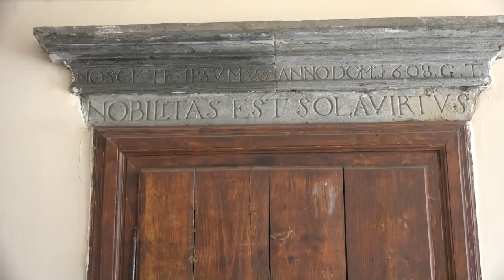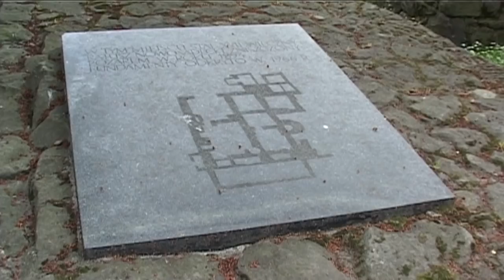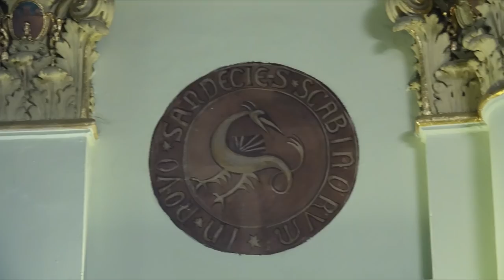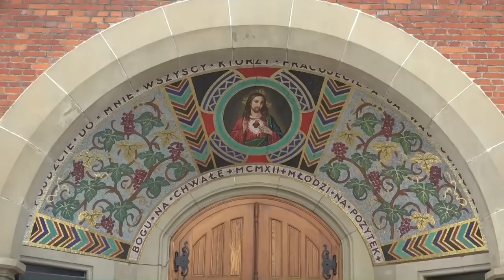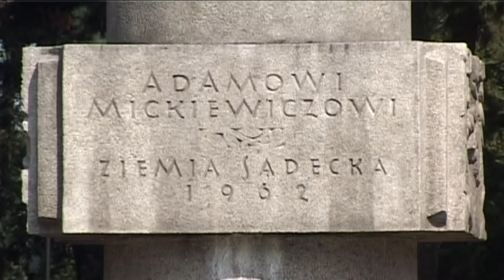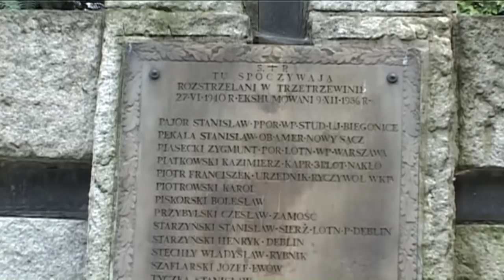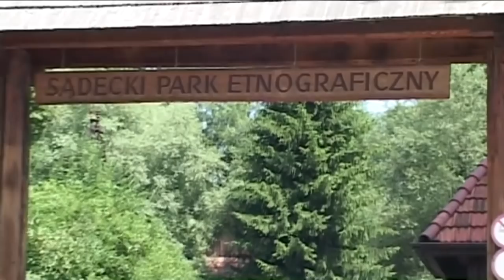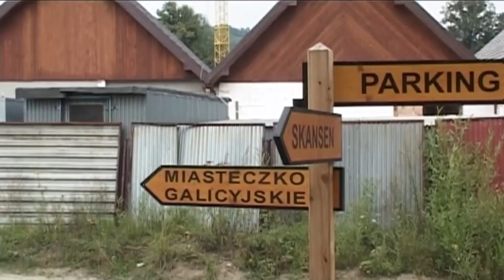Spacerkiem po zabytkach Nowego Sącza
Spacerkiem po Nowym Sączu zwiedzamy zabytki. co warto zobaczyć.